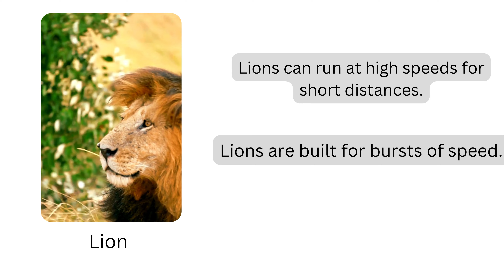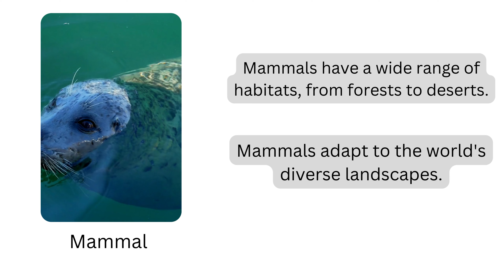Animal facts about Cat | Lion | Human | Mammal Part 4